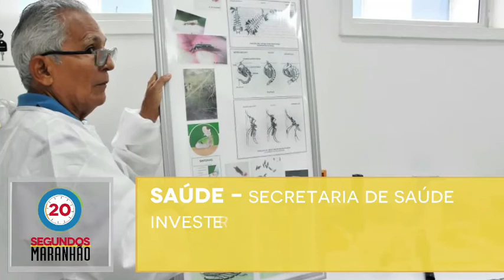'30 Segundos Maranhão 12.01.2017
"Maranhão é o primeiro do Brasil em praias próprias para o banho, aponta pesquisa" é o destaque desta edição do '30 Segundos Maranhão'.